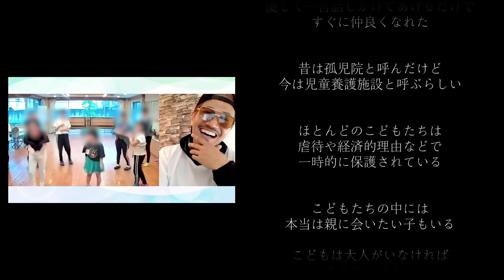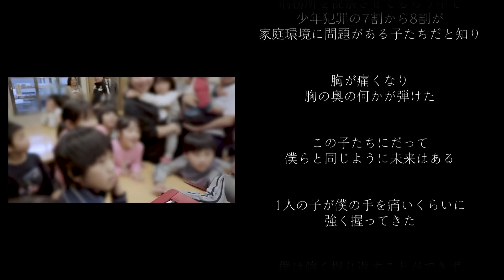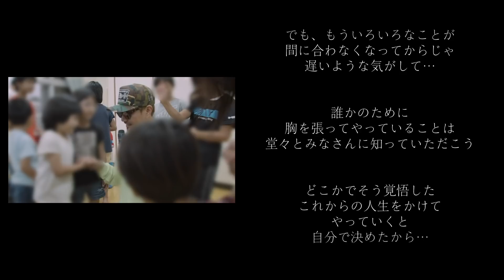【EXILE】オリジナルメンバーで大同窓会スペシャル！！【一部公開】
EXILE デビュー20周年を記念して
オリジナルメンバーによるスペシャル同窓会を開催いたしました！
今回はその様子をスナちゃんTVにて一部公開いたします！！

【EXILE ATSUSHI ONLINE COMMUNITY MUSIC CLUB】

2021年4月30日から６ヶ月限定のオンラインコミュニティサービス